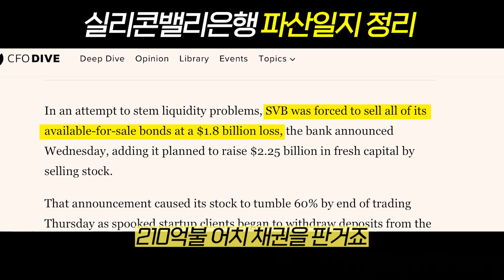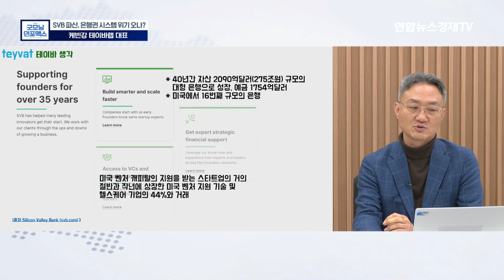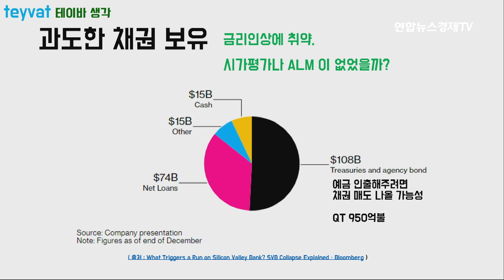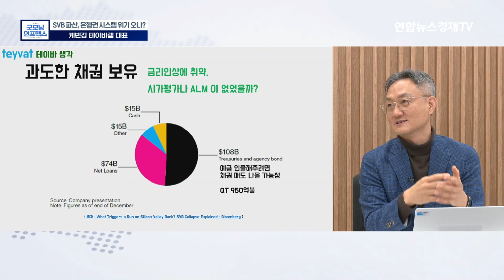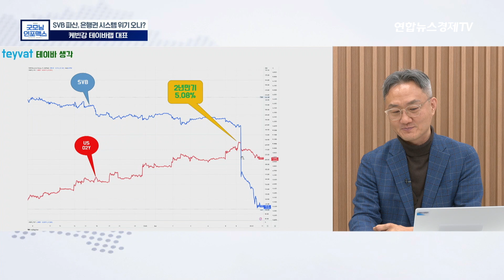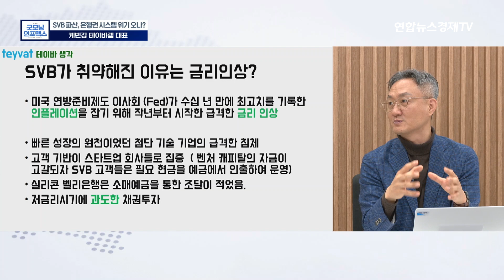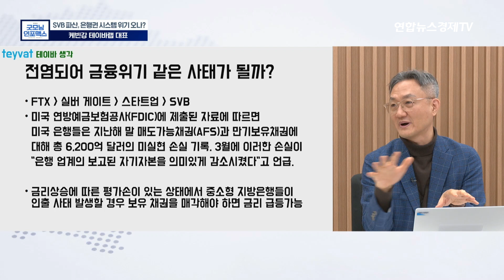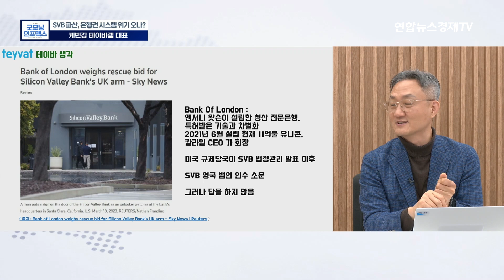실리콘밸리은행 파산일지 정리 ㅣ 연준이 불러온 파국 - 케빈강 테이바랩 대표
[ONAIR]
유튜브 : 연합뉴스경제TV
채널 : kt 187, HCN 417, Btv 167, Btv(알뜰) 199, 딜라이브 268번, U+ 171